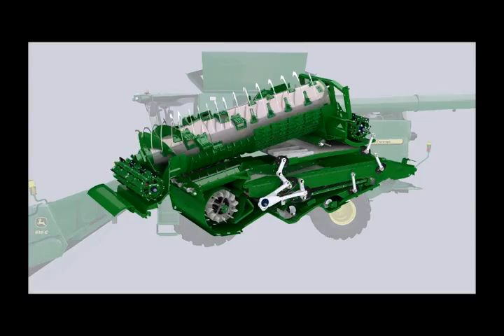Super Rotor STS John Deere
veja como é o sistema de rotor das Colheitadeiras STS John Deere
animação do rotor, alimentação, trilha e limpeza,
soja milho feijão arroz milheto